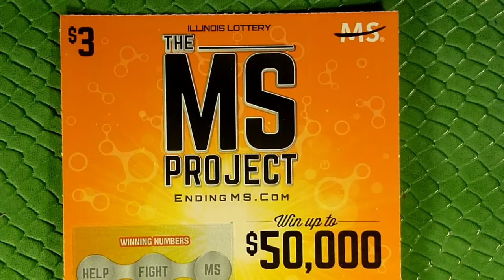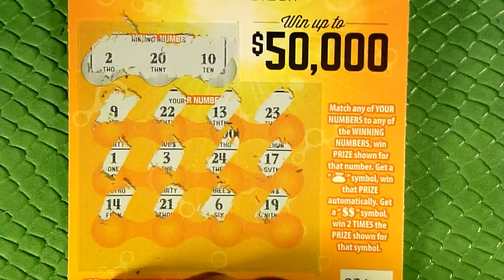Scratching For A Cause - Specialty Sunday #16 - Playing Illinois Scratchers!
Another shot at the Specialty Tickets from Illinois! Donating 10% back of any wins $300 and higher to charity.